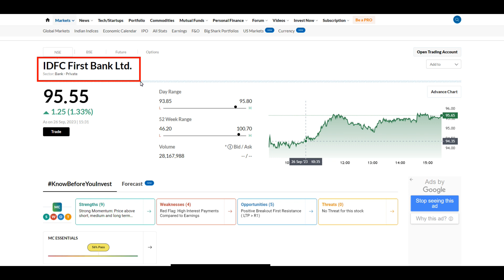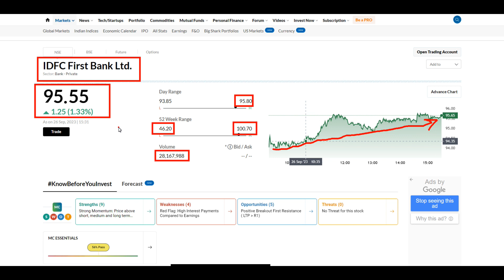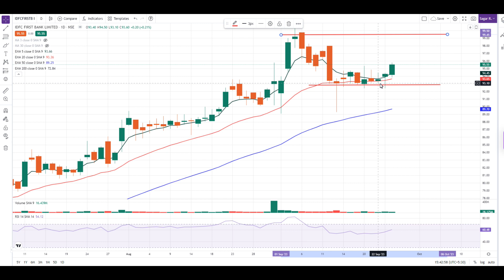IDFC FIRST BANK SHARE NEWS | IDFC FIRST BANK SHARE PRICE | IDFC FIEST BANK SHARE TARGET